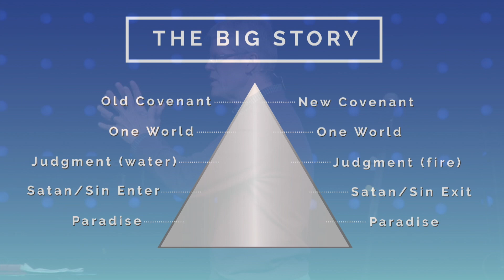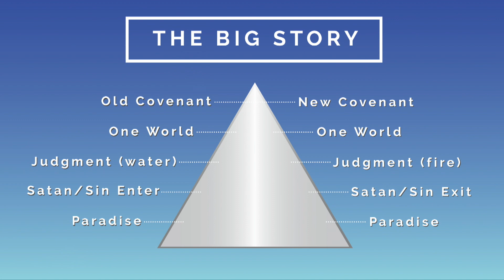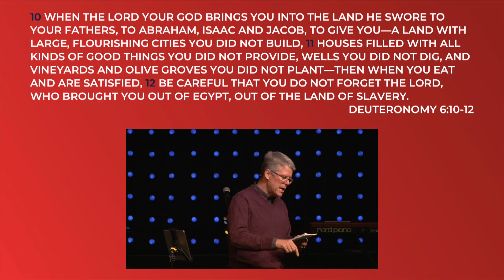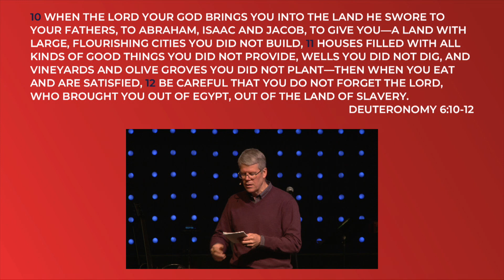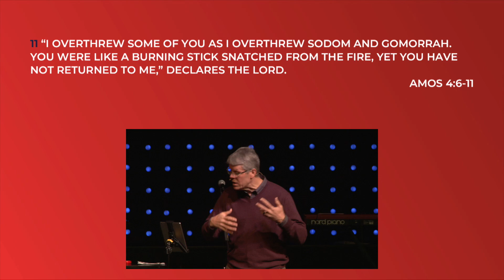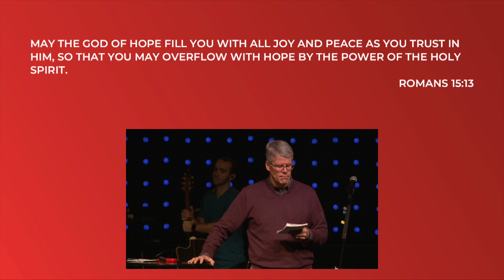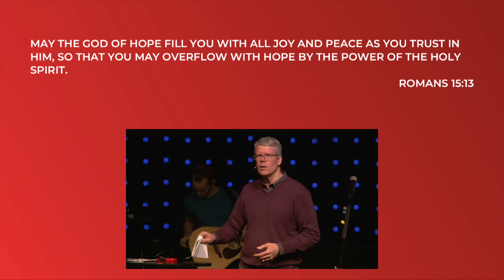Amos | Pastor Steve Norby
In the book of Amos we discover that it is critical to see cause and effect. We must understand that God interacts in our lives more than we often realize, and He desires that we live faithful lives in Him.